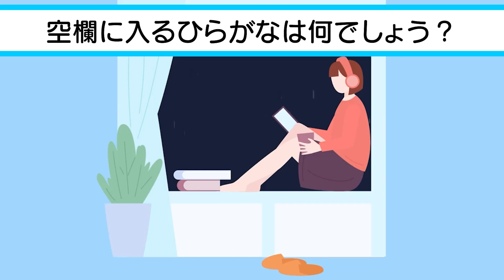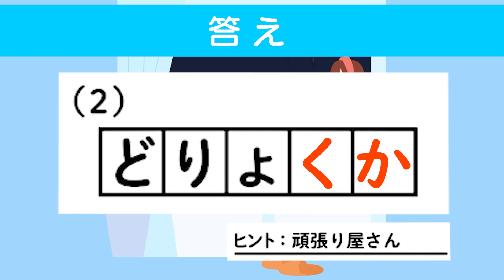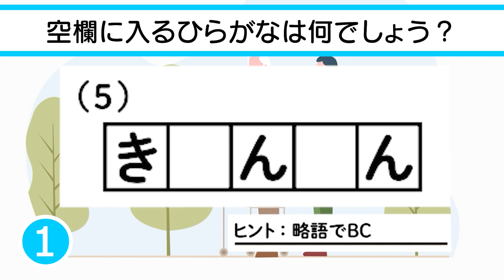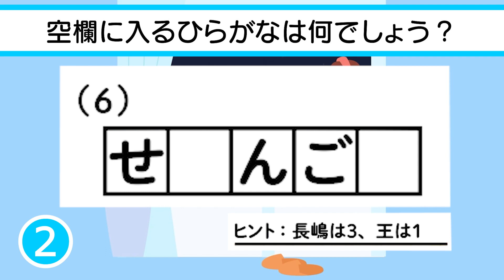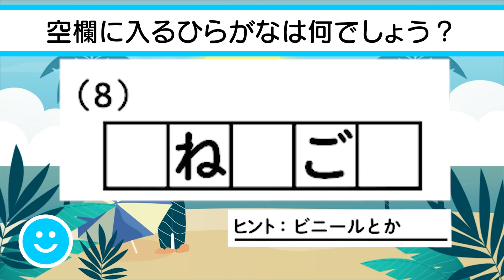✨🍓5文字穴埋めクイズvol.23 全8問🍓✨空欄に入るひらがなは何でしょう？脳トレ＆レクにおすすめ！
0:07 １問目　東海道中●●●●●
0:40 ２問目　頑張り屋さん
1:13 ３問目　名探偵もしくはファーブル
1:46 ４問目　当たりますように
2:19 ５問目　略語でBC
2:52 ６問目　長嶋は3、王は1、イチローは51、松井は55
3:25 ７問目　女子だけ
3:58 ８問目　ビニールとか

　　　DOVA-SYNDROME
　　　効果音ラボ